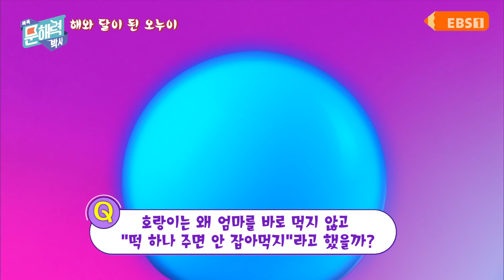똑똑 문해력 박사 - 이야기 편 - 35화 해와 달이 된 오누이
'해와 달이 된 오누이'이야기를 함께 살펴보고 어린이들의 시선으로 감상평을 들어본다.